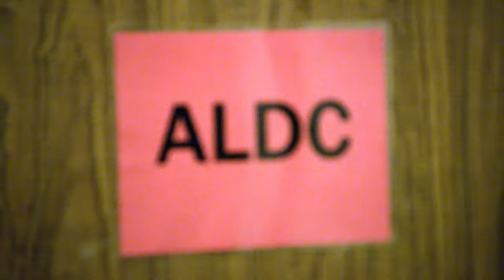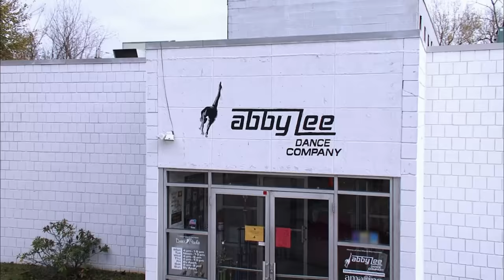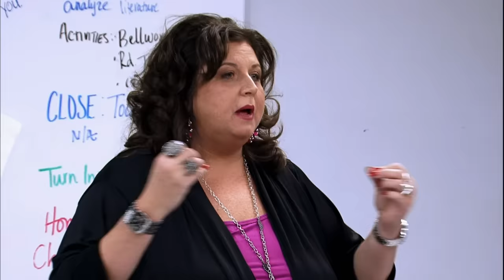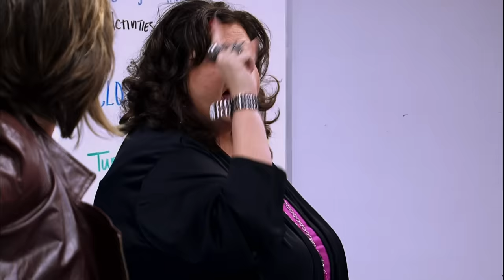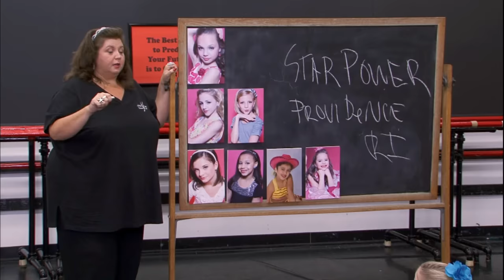ICONIC Abby Lee Miller Moments! (Compilation) | Dance Moms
Watch all the good, bad, and ugly Abby Lee Miller moments in Part 1 of this Dance Moms flashback compilation.